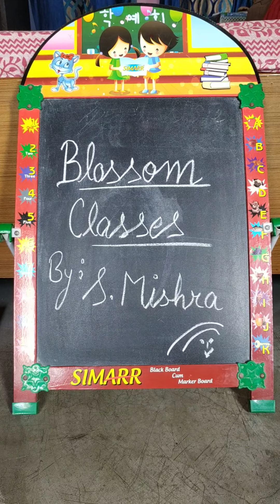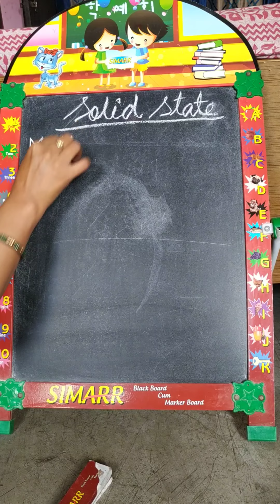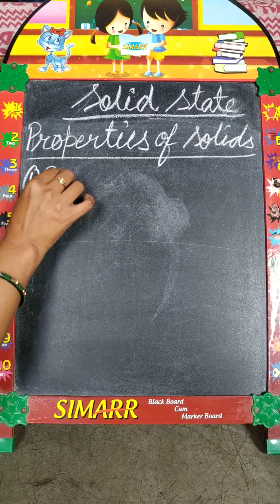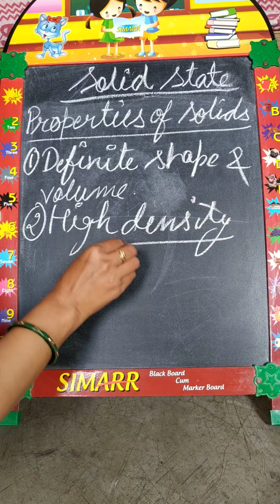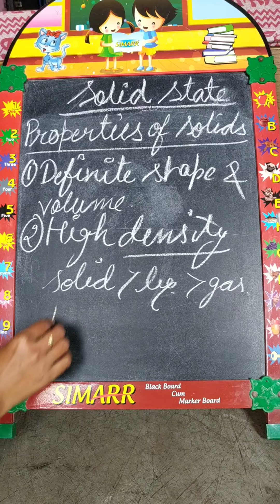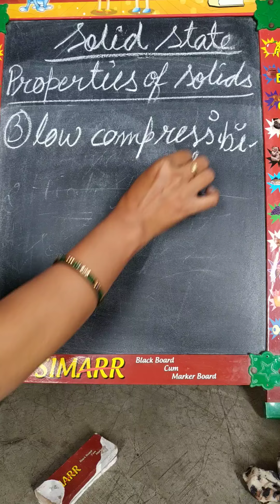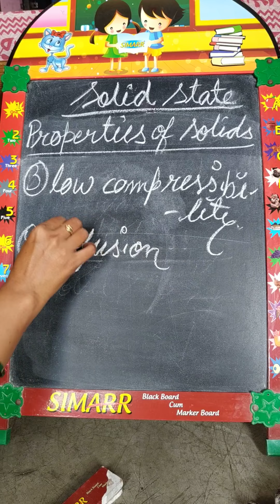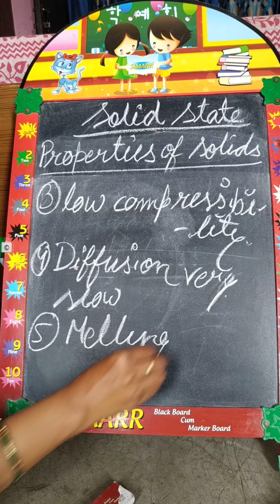Solid state#Video1#Introduction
A solid is defined as a form of matter in which the ions, atoms or molecules are held so strongly that they cannot easily move past each other ie. a form which has rigidity and possesses a definite shape and volume.